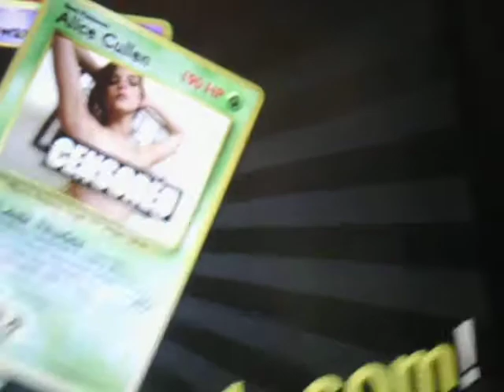smosh's sonic video